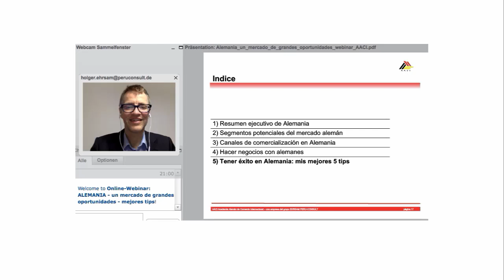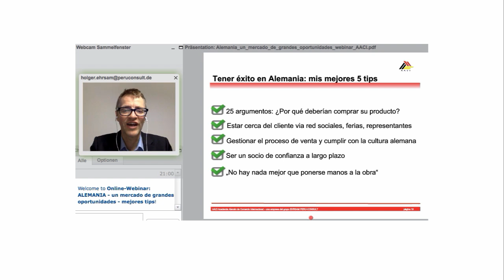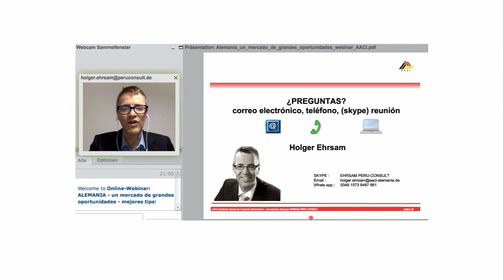6 Alemania mercado grandes oportunidades Holger Ehrsam 5 tips